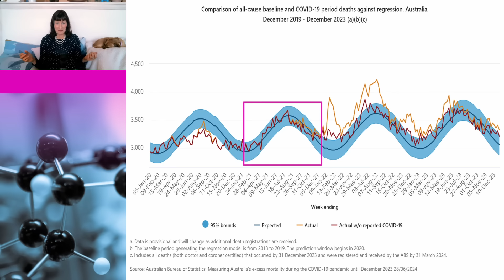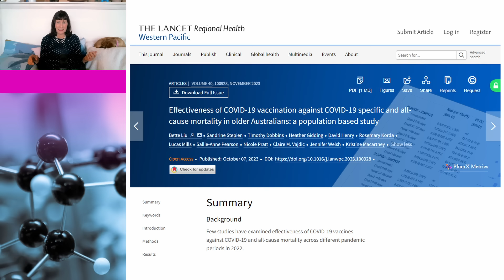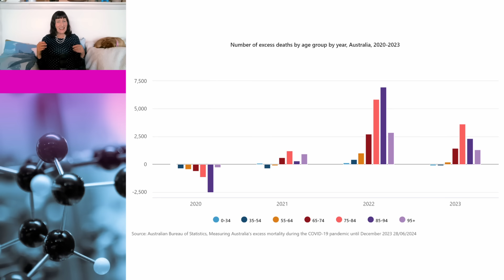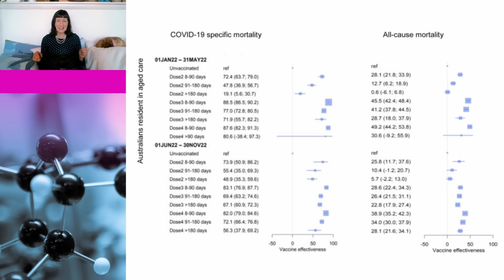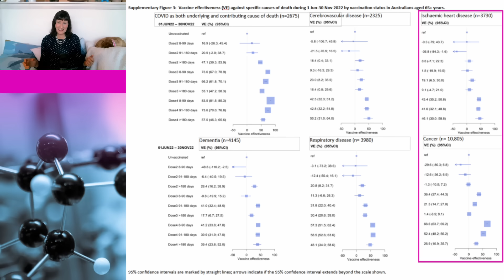Australian Senate EXCESS DEATHS Inquiry – What antivaxxers didn’t share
Antivaxxers did their best in the Australian Senate hearing into excess deaths to ask gotcha questions of the various experts. Unfortunately for them, they didn’t get the answers they wanted as the data clearly shows that the mortality rate is higher in the unvaccinated.

Links to Data:

Measuring Australia's excess mortality during the COVID-19 pandemic until December 2023

Effectiveness of COVID-19 vaccination against COVID-19 specific and all-cause mortality in older Australians: a population based study

Official Recording of Senate Committee Proceedings from the Australian Parliament – 13/06/2024